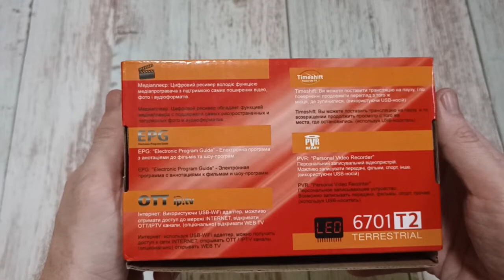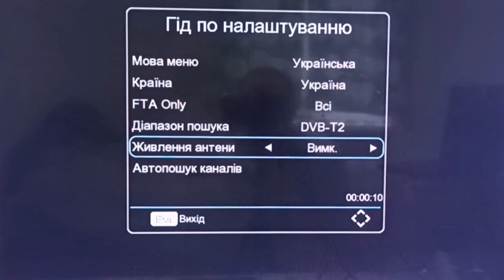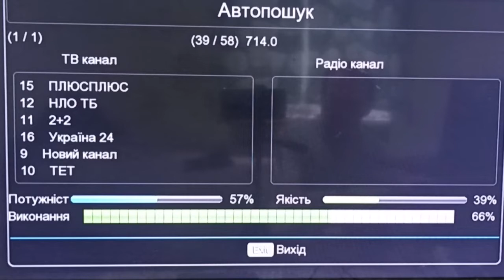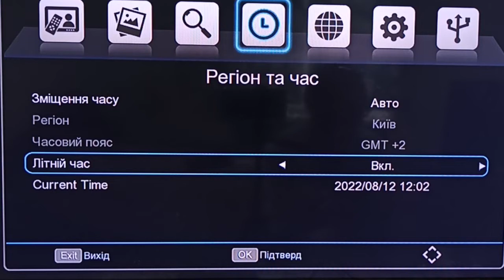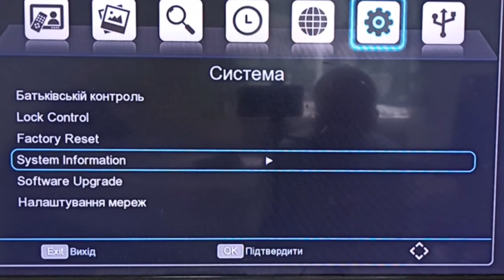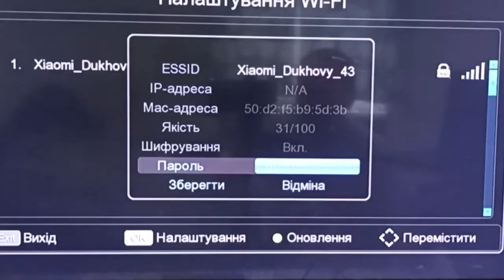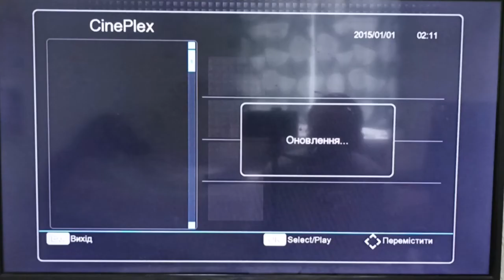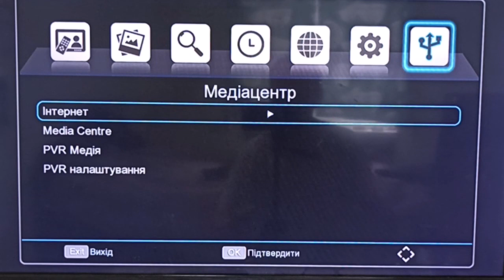Обзор цифрового Т2 тюнера Uclan 6701 T2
Тайм коды:
0:00 Вступление
0:37 Комплектация тюнера Uclan 6701 T2
2:19 Сканируем каналы на тюнере Uclan 6701 T2
5:00 Обзор меню тюнера Uclan 6701 T2
10:38 обзор интернет приложений в тюнере Uclan 6701 T2